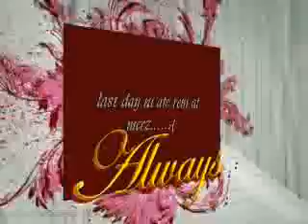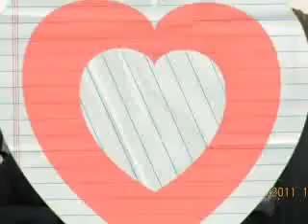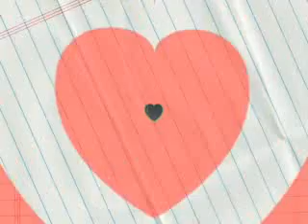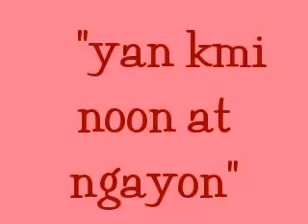al asfour beauty's